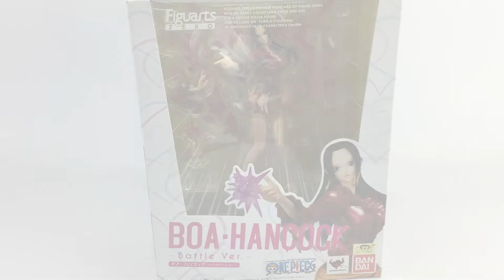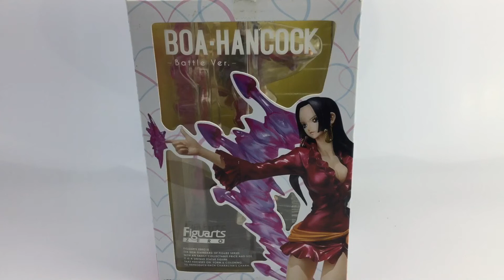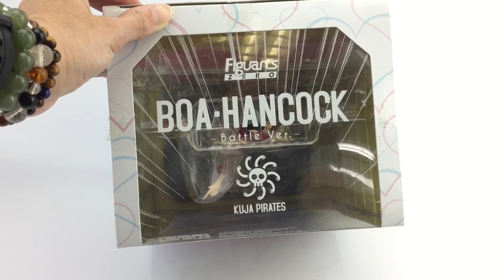バンダイ figuarts ZERO『ボア・ハンコック-Battle Ver.-』開封したー！シェ〜クシ〜❤︎そして綺麗！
こんにちは。トイズキングの『ネガティブ思考が絶えない』ホルミです。
ネガティブに物事を捉えたくないのですが、何故かそっち方向に行ってしまいます。ダメだーー！！！

さて、今日ご紹介する商品はこちら：

バンダイ 魂ネイションズ figuarts ZERO『ボア・ハンコック－Battle Ver.－』

です！
きゃ～！バスローブ姿のボア・ハンコック！♡！美しすぎます！
腕と顔の交換パーツがあるので、投げキッス姿に変えられますよ～♡
ワンピース、まだまだ人気は衰えませんね～！

これからもトイズキングを宜しくお願い致します！